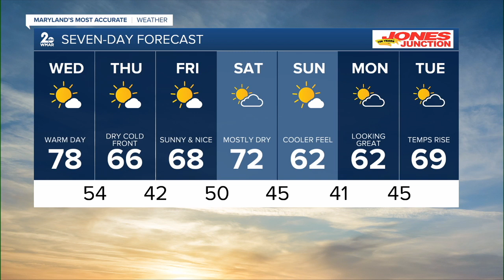Top Headlines for Tuesday evening, October 22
It's Tuesday evening, October 22. It felt like summer outside today. Here's other headlines making news.  Overturned beer truck blocks I-70 east in Frederick County  Getting in the game: E-sports rec center opens in Rosedale  Vessel cocktail lounge opens at Baltimore Peninsula